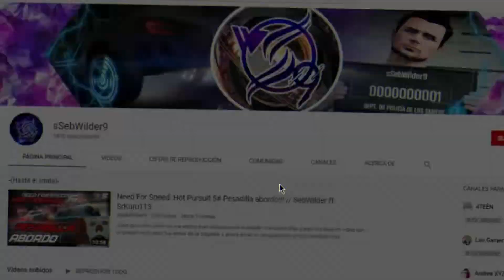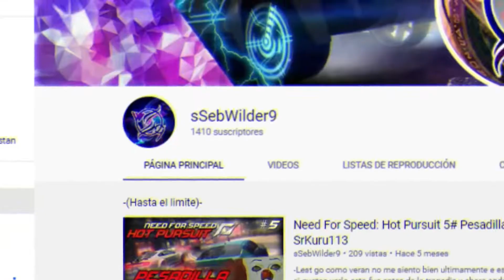¡¡¡¡Bienvenido a sSebWilder9!!!!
Espero y les sirva este tutorial y lo alcancen a ver es muy sencillo y rápido espero que les agarre a la primera hagan con paciencia los pasos y que si tienen una duda ponerlo en los comentarios...

... Nos veremos ponto.